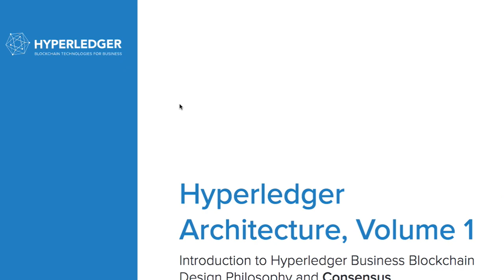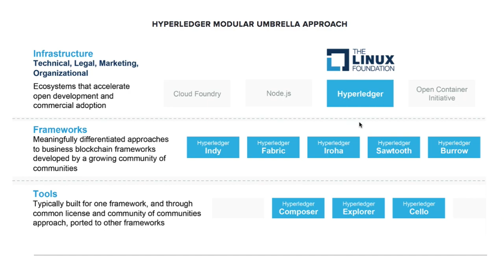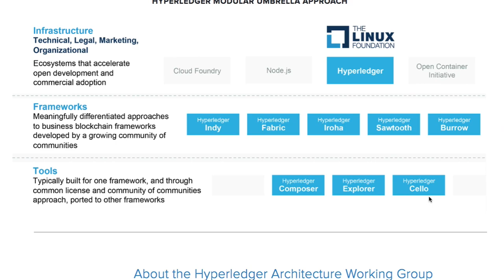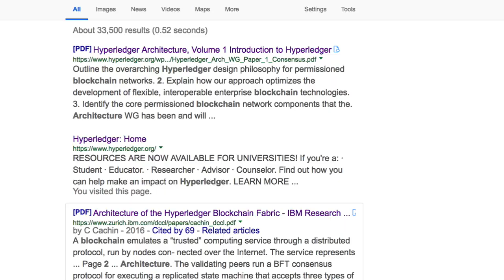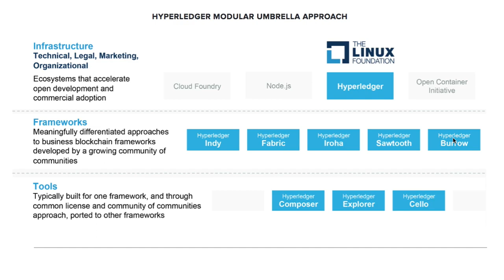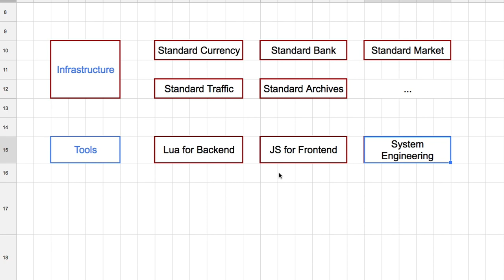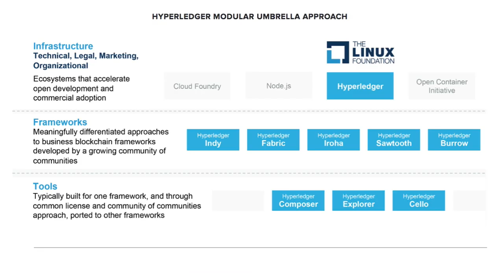Hyperledger 02 - Architecture[1]